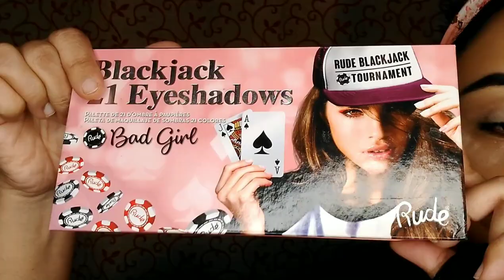2k20 Durga Puja Mahalaya special Makeup Look || Sreenanda Shankar Inspired Look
Hello Beautiful,
Happy Mahalya in advance to you all❤️. Whatever situation it is we defiantly celebrate Mahalya In out House, to welcome Our Durga Maa. Do not go outside , stay safe always. Today's video is Mahalya Special . Sreenanda Shankar mam inspired look . I really love this look specially for eyemakeup, nathni and for simplicity. If you like this god and recreat this look and if will gonna do this tag me on

🌼 শুভ মহালয়া🌼

❤️ S A N G I T A ❤️

Copyright disclaimer under section 107 of the copyright Act 1976, allowance is made for "fare use" For purposes such as criticism, comment, news reporting, teaching, scholarship, and research, fair use is a use permitted by copyright statute that might otherwise be infringing. Nonprofit educational or personal use tips the balance in favor of fair use.The information given in this channel should not be treated as a substitute for professional medical advice ; always consult a medical practitioner. Any use of information in this channel is at viewers discretion and risk. Neither the channel can be held responsible for any loss, side effects, or any health skin care problems due to use our content or anything related to this.